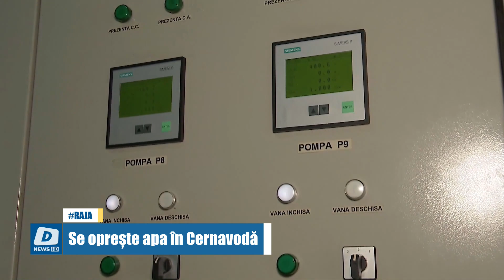Se oprește apa în Cernavodă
Apa potabilă va fi oprită pe mai multe străzi din orașul Cernavodă.